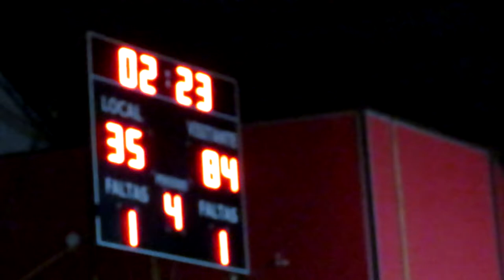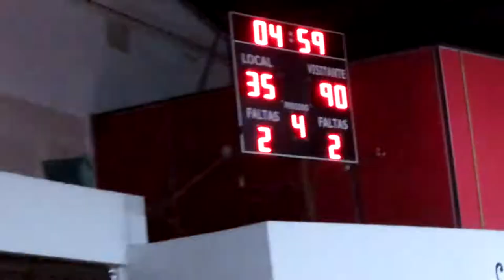Contables vs Aplicadas - Juegos universitarios 2022 - UNP.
Contables vs Aplicadas - Juegos universitarios 2022 - UNP. Basquetbol Masculino.